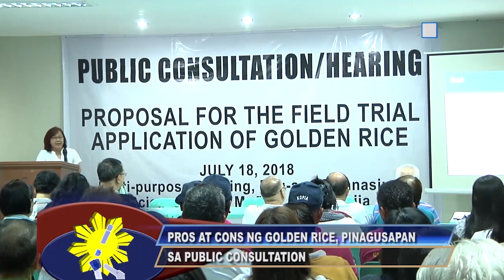Pros at Cons ng Golden Rice, pinagusapan sa Public Consultation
Tinalakay sa ikinasang Public Consultation ang mga posibleng maganda at masamang epekto ng ikalawang bersyon ng Genetically Modified Organisms (GMOs) na Golden Rice hinggil sa itinutulak na field testing ng Philippine Rice Research Institute (PHILRICE) at International Rice Research Institute (IRRI).
Lumahok dito ang mga miyembro ng Local Government Unit (LGU), magsasaka, health workers at iba pa.

Ayon kay Ronan Zagado, head ng Development Communication Division ng PHILRICE, ang kakulangan sa Bitamina A ay isang malala at malawakang problemang pangkalusugan na maaaring matugunan sa pamamagitan ng regular na pagkain ng Golden Rice.

Ngunit para sa isang magsasaka na katulad ni Joel Bacdayan, ang Golden Rice ay hindi sagot sa kakulangan sa Bitamina A ng mga pilipino dahil ang problemang ito ay maari aniyang matugunan sa natural na paraan.

Hirit naman ng PHILRICE ang Bitamina A ay una pa lamang sa kanilang pinag aaralan. Ngunit sa pagdaan ng panahon ay plano rin nilang dagdagan ito ng bitaminang Zinc at Iron.

Wala aniyang dapat ipangamba sa Golden Rice dahil titiyakin nila na ito ay ligtas at epektibo sa mga magsasaka at consumers.
Subalit, duda rito ang grupong Magsasaka At SIyentipiko Para sa AGrikultura (MASIPAG), na malaking kumpanya ang nasa likod nito na nagnanais na pasukin at kontrolin ang pangunahing kabuhayan ng mga Pilipino.

Naniniwala rin ang grupo, na ang Golden Rice ay isang pain sa mga magsasaka. Kung saan, ginagamit ang humanitarian approach pero bandang huli ay sisingilin rin ang mga taong naniwala dito.

Pagbibigay diin ng PHILRICE, huwag agad husgahan at bigyan ng pagkakataon na dumaan sa proseso ang pag-aaral ng Golden Rice upang makita ang resulta at matiyak ang positibong tugon at kaligtasan nito.

Ang ikalawa at huling Public Consultation ay gaganapin sa July 20, sa San Mateo, Isabela. –Ulat ni Danira Gabriel